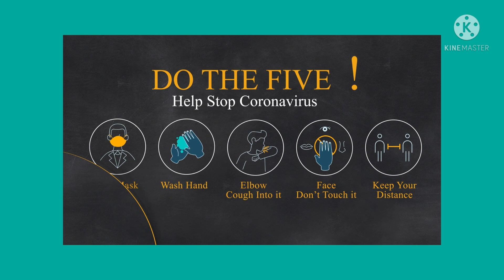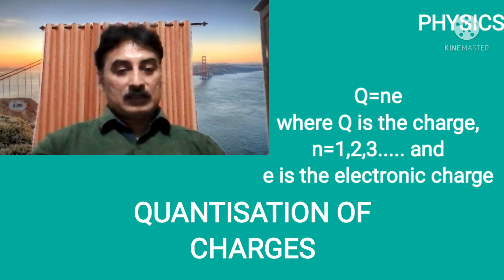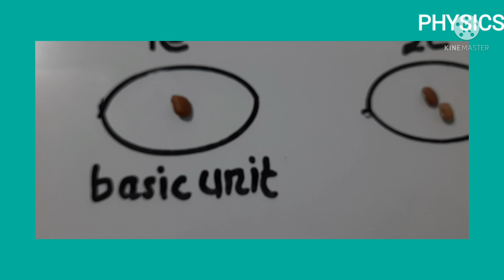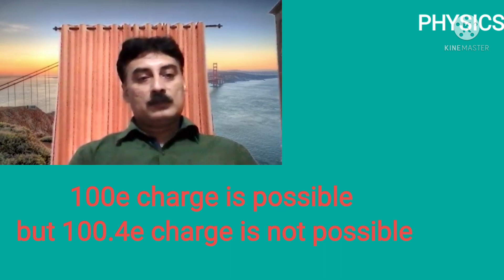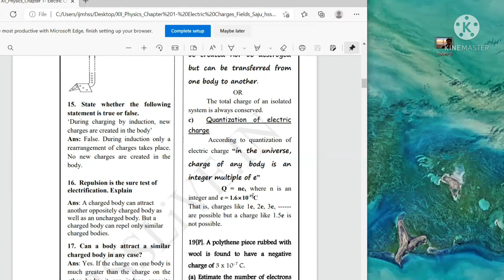STD 12 PHYSICS UNIT 1 PART 2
BRIJESH BABU
IJMHSS KOTTIYOOR